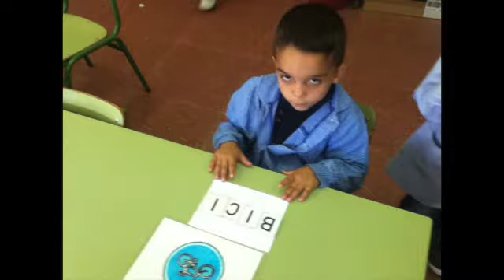Graduación Primaria 2024